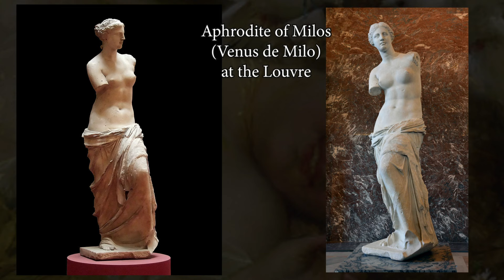VENUS goddess of Love, Beauty, and Desire (HD)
Venus and Aphrodite are two names associated with the same ancient Roman and Greek goddess of love, beauty, and desire.
The Romans adopted the name Venus from the Greeks, who called her Aphrodite.
There are several myths and stories associated with Venus.
Those tales have inspired countless works of art, literature, and poetry throughout history.
Each artwork captures the essence of Venus in its unique style and interpretation, contributing to the enduring fascination with the goddess of love and beauty.
In this video, we will mention a few of the most famous ones.
The Birth of Venus: According to one myth, Venus was born from the sea foam that formed when the Titan Cronus severed his father Uranus' genitals and threw them into the sea.
Venus emerged fully grown and incredibly beautiful from the foam and was carried to the shore on a scallop shell.